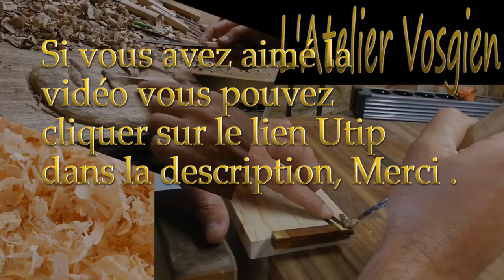Mon fils apprend la sculpture sur bois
bonjour petite vidéo ou je montre a mon fils comment tenir des gouges

Si la vidéo vous a plût cliquez sur le lien UTIP , Merci d'avance .